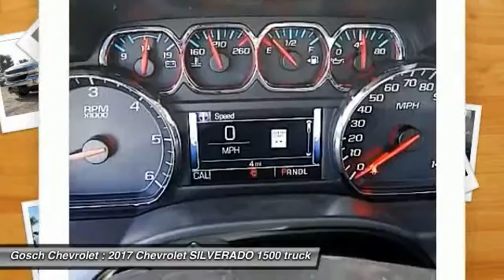2017 Chevrolet SILVERADO 1500 HEMET BEAUMONT MENIFEE PERRIS LAKE ELSINORE MURRIETA C17738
2017 Chevrolet SILVERADO 1500 LT

Gosch Chevrolet
400 Carriage Circle

GOSCH CHEVROLET PROUDLY SERVING HEMET, BEAUMONT, MENIFEE, PERRIS, LAKE ELSINORE, MURRIETA , AND SURROUNDING SOUTHERN CALIFORNIA LOCATIONS. THIS SUMMIT WHITE 2017 Chevrolet SILVERADO 1500 IS EQUIPPED WITH A 5.3L Ecotec3 V8 Engine, AUTOMATIC TRANSMISSION, AND RECEIVES AN ESTIMATED . GOSCH CHEVROLET 400 CARRIAGE CIRCLE HEMET CA 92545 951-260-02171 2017 Chevrolet SILVERADO 1500 LT Stock #: 8-C17738 | VIN: 1GCUKREC4HF159504 | 2017 Chevrolet SILVERADO 1500 LT Gosch Chevrolet